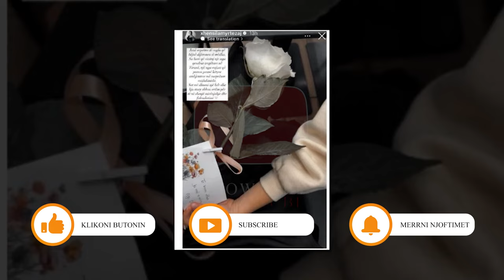Xhensila Myrtezaj merr nje lule nga fansi i saj besnik...Ja mesazhi qe ka per te...